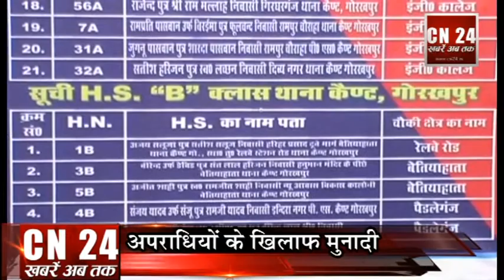गोरखपुर पुलिस अपने क्षेत्र के अपराधियों के प्रति लोगो को कर रही जागरूक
पहले बड़े से बड़ा अपराधी अपराध को अंजाम देने के बाद बहुत ही आसानी से पुलिस की पकड़ से दूर चला जाता था,लेकिन अब कोई भी अपराधी पुलिस के पहुच से दूर नहीं होगा, इसके से लिए पुलिस प्रशासन ने एक अनोखी पहल शरू की है ।
 गोरखपुर पुलिस अब हाइटेक होने के साथ साथ पब्लिक के साथ फ़्रेंडली होने पर फोकस्ड है, आइ.जी. जोन मोहित अग्रवाल के निर्देश पर जोन के सभी थानो पर उस क्षेत्र के नामचीन अपराधियों की लिस्ट चस्पा करने के साथ साथ उस क्षेत्र की जनता के बीच जाकर उन्हे जागरूक कर रहे है और उन्हे अपराधियों की कोई भी जानकारी मिलने पर बिना किसी डर भय के संबंधित थाने को सूचित करने के लिए प्रेरित कर रहे है,और पुलिस के अधिकारी अपने क्षेत्र मे जाकर अपराधीयों के बारे मे जनता को बता कर जागरूक भी कर रहे है । लेकिन ये देखने वाली बात होगी की पुलिस अपनी छवि जनता के बीच मे सुधारने मे कितना कामयाब होती है ।
 एसएसपी अनंत देव ने कहा कि अपराधी भी सामाजिक प्राणी होता है और उसे भी अपनी पहचान छुपाने के लिए समाज की जरूरत पड़ती है और जनता की मदद से हम अपने मकसद में कामयाब होंगे -- अपने शहर से जुड़ीं ऐसी ही और ख़बरों  के लिए चैनल के  सब्सक्राइब वाले लाल बटन को दबा कर घंटे को दबायें और अपने शहर की ख़बरें सबसे पहले पाएं|